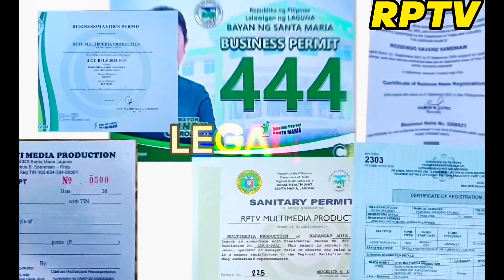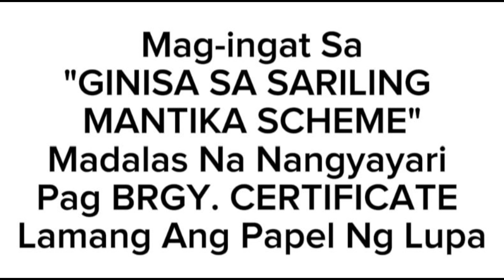V#838 SOLD OUT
prices vary, depends on services inclussion